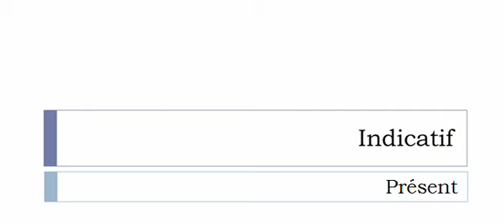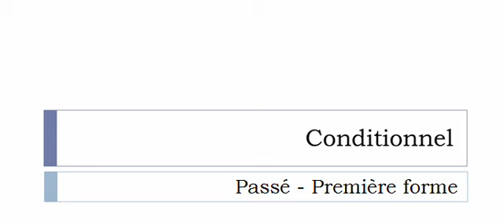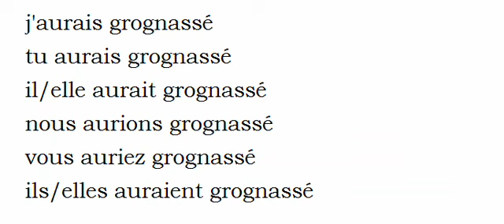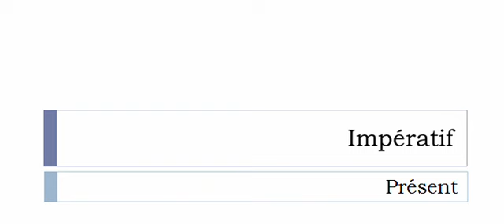Learn French conjugation with me # Verb = Grognasser